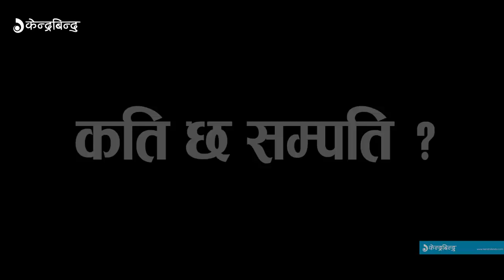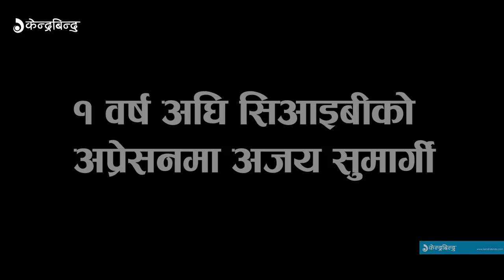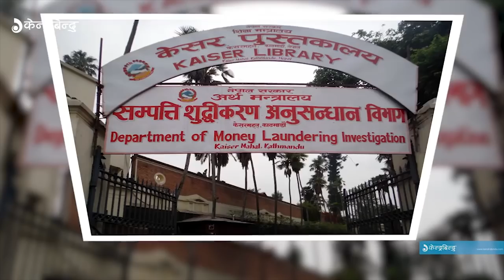अर्वपति सुमार्गीलाई फेरि अर्को ठूलो झट्का | Another big shock to Nepali billionaire Ajay Sumargi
Another big shock to businessman and Nepali billionaire Ajay Sumargi.
अर्वपति सुमार्गीलाई  फेरि अर्को  ठूलो झट्का ।

Businessman and Nepali billionaire Ajay Sumargi has met with another big shock from government decision.

Recently central bank of Nepal ordered to release his withheld money. There was controversies regarding the foreign loan worth $21.3 million obtained by Nepal Satellite Company from Cyprus, which is owned by Ajya Sumargi.